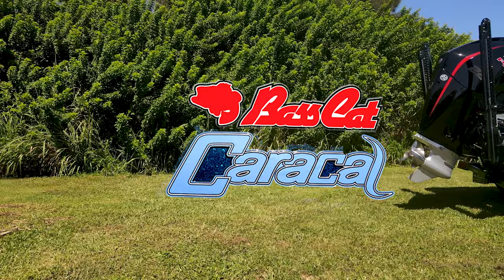2023 Bass Cat Caracal - FOR SALE - Teaser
At Aqua Tech Marine in Palm Bay, FL

ONLY $78,800

2023 Bass Cat Caracal SP
TOURNAMENT READY!
Light Gray with VICIOUS LIME!

CALL OR TEXT JOSH P
Call for info on monthly special!

Equipment + Upgrades:

- Mercury 225HP ProXS 4stroke V8
- MEGA 360
- Dual 8' Power-Pole Blades (Black)
- Bob's Hydraulic Jackplate
- Minn Kota Ultrex 112lb 36v iPilot Trolling Motor
- Rear SI Transducer Shield
- Humminbird Helix 9 (Dash)
- Humminbird Helix 9 (Bow)
- Radiance Package - Vicious Lime
- Aurora Aqualon Cover
- Water Pressure Gauge
- Pro Trim

Trailer Features:

-Tandem Axle
-Disc Brakes on Both Axles
-Bow Steps + Grab Pole
-Custom Paint + Details

Standard Features Included in This Model:

-Vinyl Ester Resin on 60% – all outer laminate
-Engine and OEM Matched Controls
-43 Gal of Fuel
-Pump in and Pump out livewells
-100% All Fiberglass Hull Construction
-24 Ounce Carpet
-3 Rod Boxes – Two Organizer
-Pliers holder on front deck
-Bow Day Box
-Dip Net Scabbard
-High Performance 6X BCB Steering Wheel
One (1) AGM Cranking Battery
-Tilt Hydraulic Steering
-Interactive Digital Switch Panel Livewell Lights
-Quicksilver Gauges – Tach, Fuel & Trim
-48V Battery Test Gauge
-Master Power (2) – At Dash and Crank Battery Breaker
-Tinned Wire with NEW 6 Gauge Buss wire strip to Console
-Security System & Lighted boxes
-Dual (2) 1000 GPH Bilges with Automatic
-Lighted Hand Rails
-Integrated Stainless Ladder
-Battery Tender Trolling Motor Plug
-Foam Filled Stringer System
-Windscreen (choice – large or small)
-Integrated LED Push Button Deck Lighting
-Underwater Wake Light
-Logo Puddle Light
-One Fold Down & One Butt Seat w/ Pro Pole
-Wave Crusher Seats
-Bass Cat Logo in Livewell Lids
-Recessed Trolling Motor Foot Pedal
-Dual Foot-pedal Positions
-18″ Measure Rule
-Mooring Flip Cleats (2) at Consoles
-Marine Town Stainless Steel Latches
-Plano Tackle Trays ABS
-Dual Rod Straps – Bass Cat
-Passenger Rod Bungee
-3- R & R Aluminum Battery Trays
-Boat Ventilation System
-USB Power Outlet
-Rubber Non-slip Box Mat
-Stainless Cup Holders
-Fully Insulated Ice Chest
-Removable Rear Deck Lid
-Fully Insulated Deck Lids